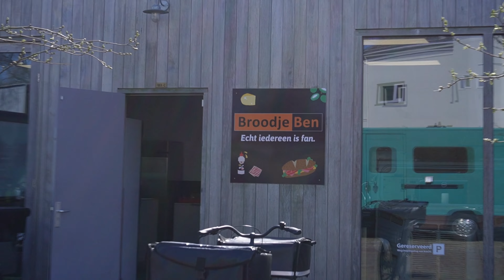Weekvlog #21 Koken bij mijn zus! Nieuwe banden op de auto zetten?! - Ziggy Pesu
Hoi! Wat leuk dat je mijn video bekijkt!